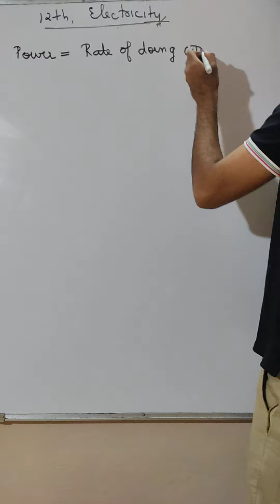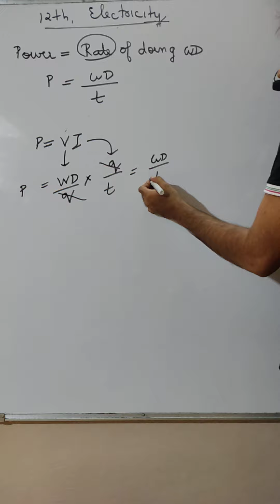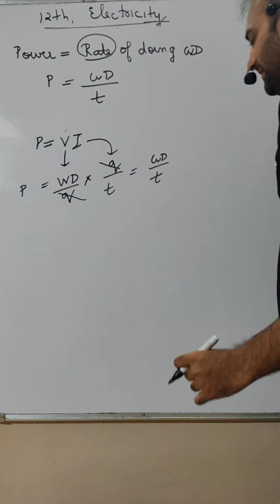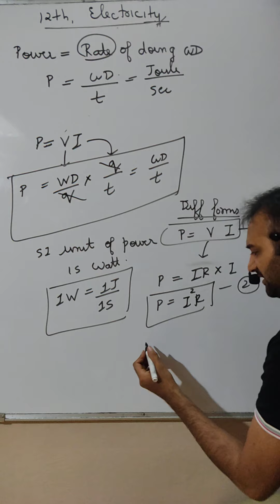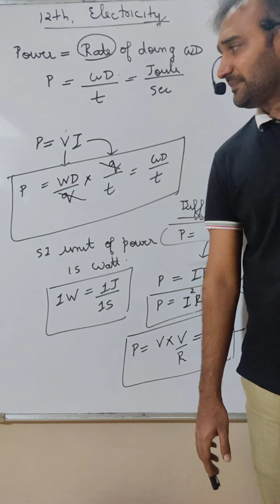#14 | Resistance in parallel | Class 12 | Electricity | CHP 03